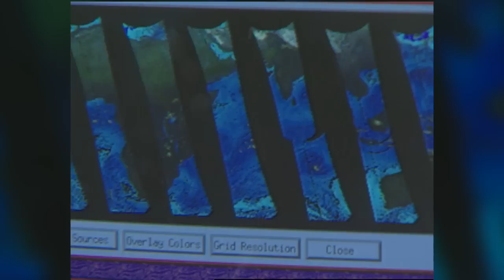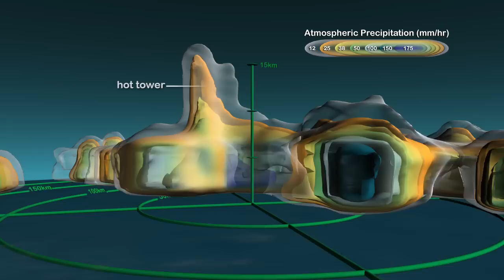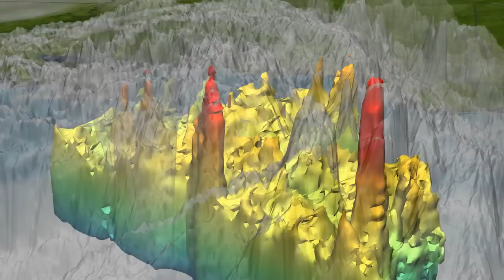NASA | TRMM Mission Ends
In 1997 when the Tropical Rainfall Measuring Mission, or TRMM, was launched, its mission was scheduled to last just a few years. Now, 17 years later, the TRMM mission has come to an end. NASA and the Japan Aerospace Exploration Agency (JAXA) stopped TRMM’s science operations and data collection on April 8 after the spacecraft depleted its fuel reserves.